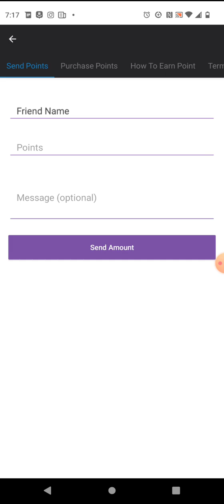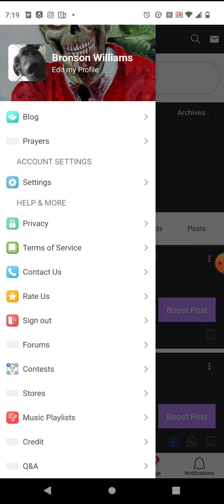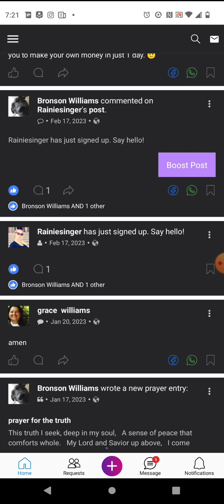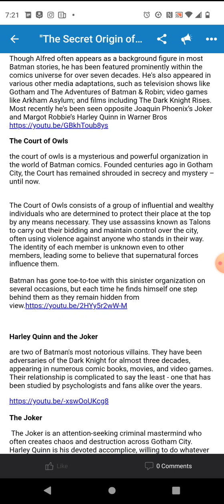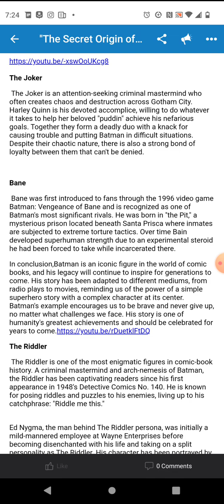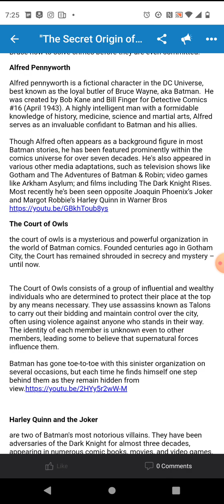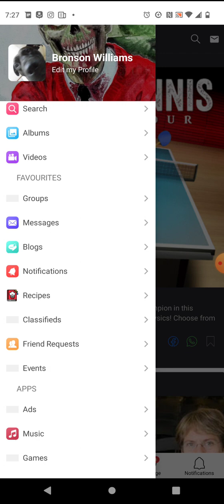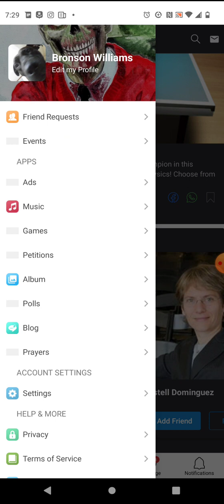May 3, 2023